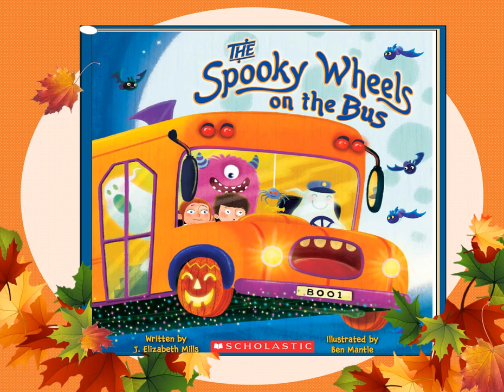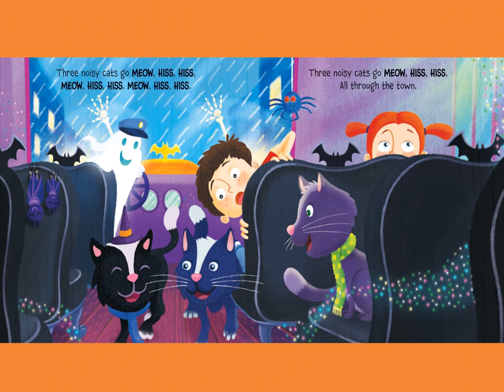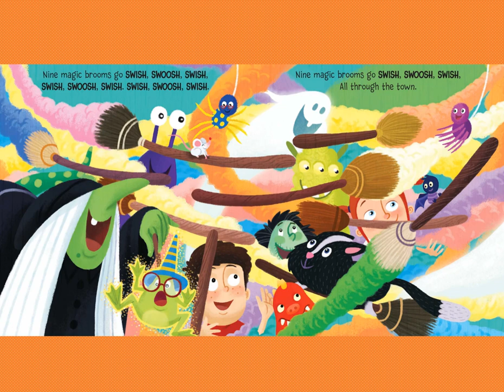Read Aloud Spooky Wheels on the Bus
This fun picture book was written by J. Elizabeth Mills and illustrated by Ben Mantle. The copyright is 2019, and it was published by Scholastic. The background karaoke music that I used was found (The music is perfect… but warning… her lyrics are not nice!